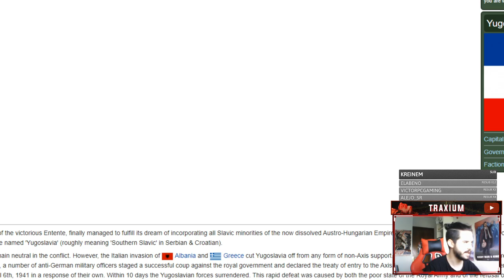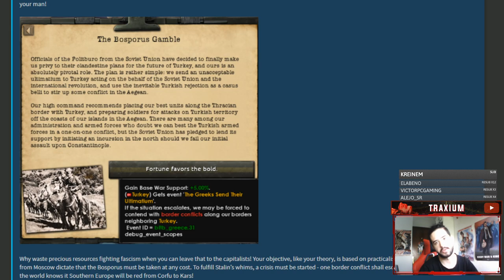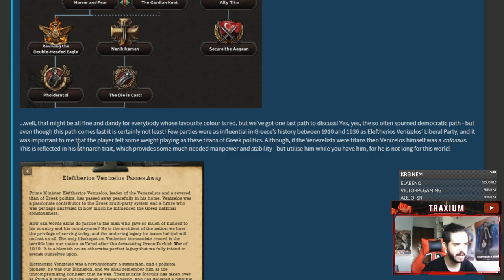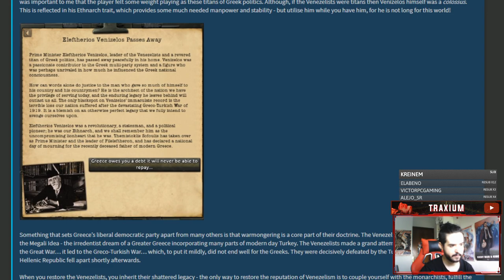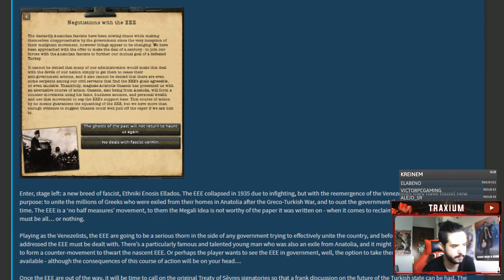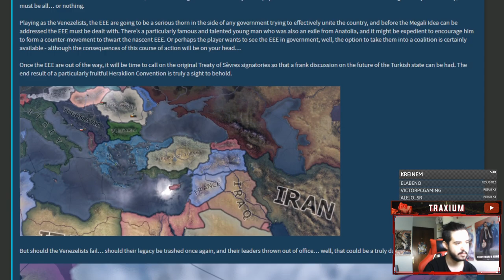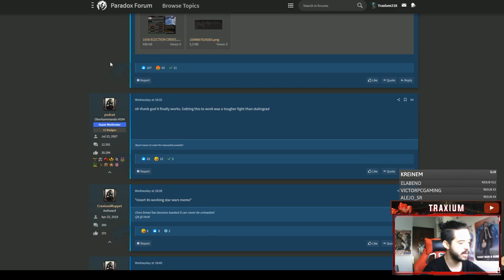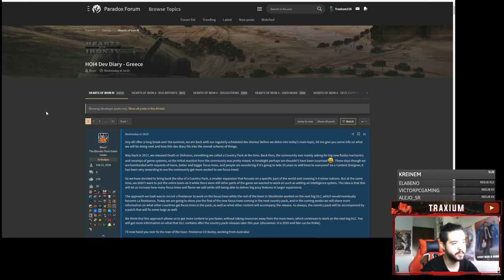Modelos de Unidades de GRECIA y IMPERIO BIZANTINO en HEARTS OF IRON 4 1.10